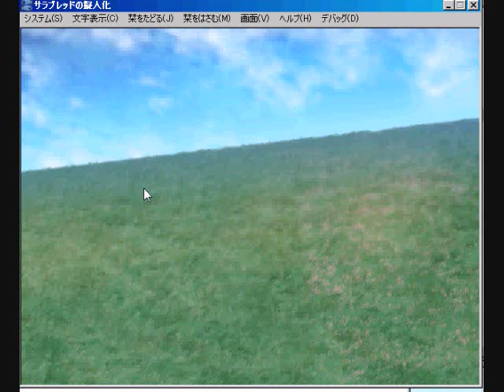自作ゲーム（萌えっ娘メイド ツンデレ萌え萌えを自分でプレイ２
初音ミクのエロゲーでもつくろうかな
ゲーテの他人を乏しめると　己を　貶めることとなるという言葉が　ゲーテとの対話にあります人を呪えば穴二つってことですmybrg　【HATハイヤードガール　改め大正浪漫　】 フィーリングフューチャー！！ハイヤードガール改め大正浪漫ではE-mele　絵師　吉里吉里スプリクター　音楽家　原画　シナリオライター　大募集です
までメールくださいmylist/287200...mylist/6291159